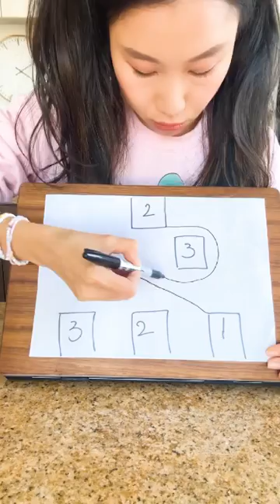BABY SHU GETS PAID 😳🚀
Really Mum??? Falling for a bet made by Baby Shu 🤭🫣